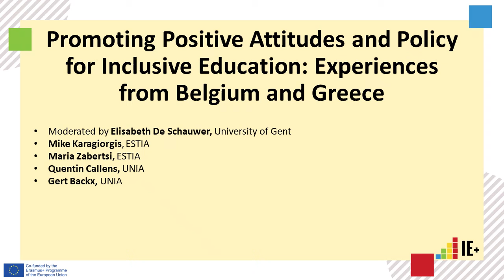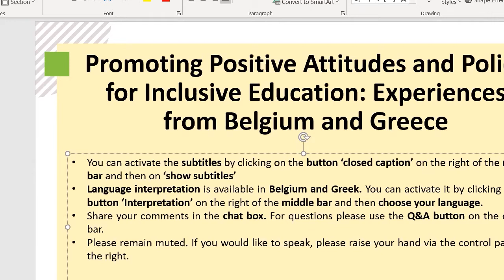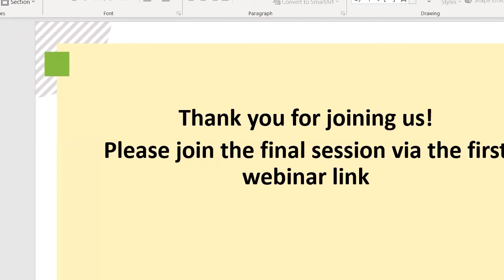Promoting Positive Attitudes & Policy for Inclusive Education: Experiences from Belgium and Greece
Co-funded by Erasmus+, IE+ the project aims to provide decision-makers (including policy-makers and education providers) with the information, training and tools that allow for evidence-based policy making that will support the transition towards inclusive education for children with intellectual disabilities aged between 3-18 years old.